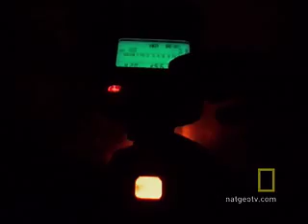Through the Lens | National Geographic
Photographer Carsten Peter braves toxic gases, treacherous rock falls, and giant pools of molten lava as he rappels inside into the active volcanoes of the exotic South Pacific island of Vanuatu.